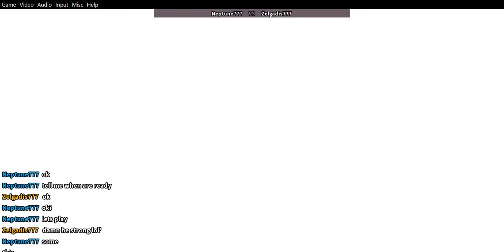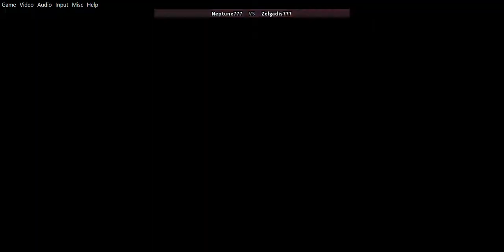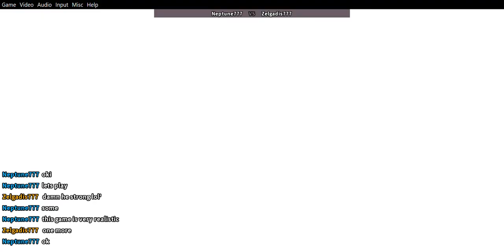Fightcade Neptune777 vs Zelgadis777 Daraku Tenshi The Fallen Angels